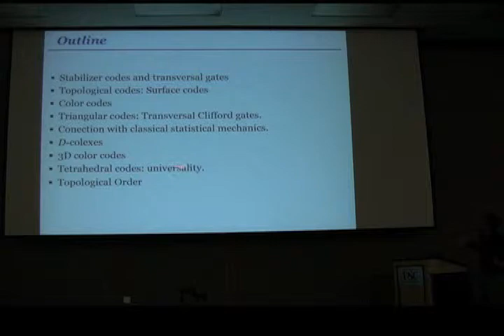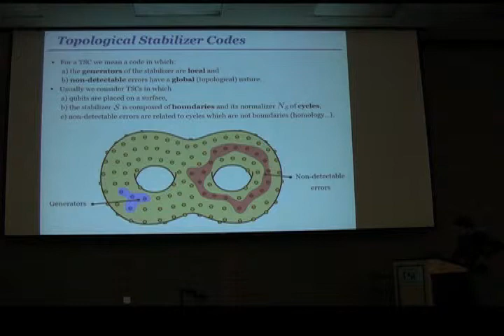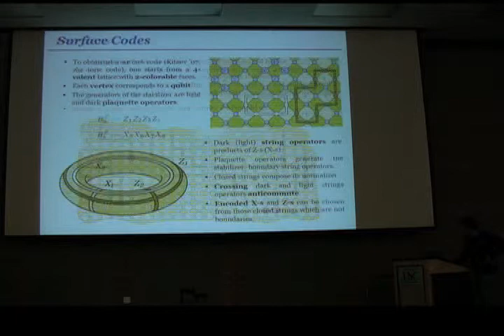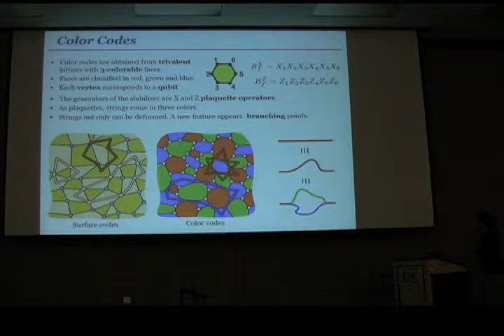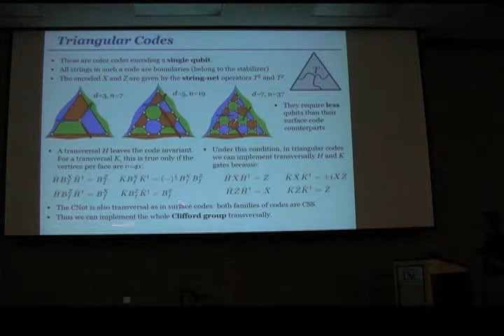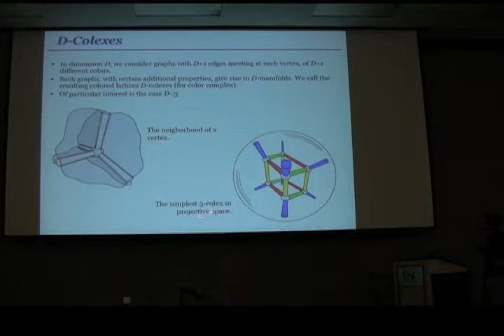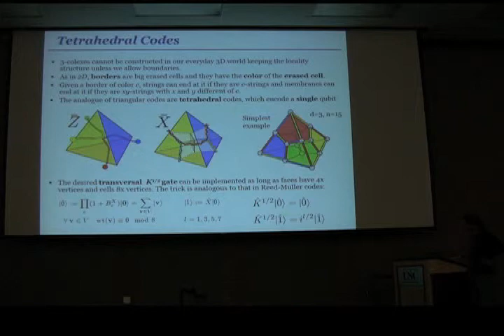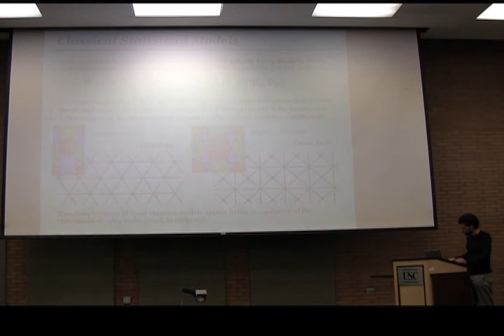QEC2007 Day3 06 Bombin